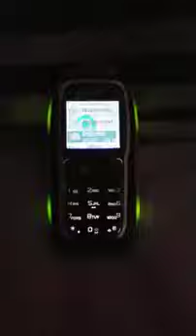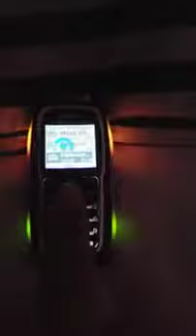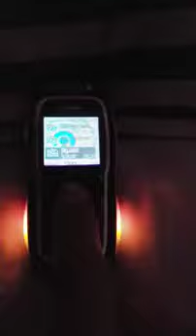nokia 3220 old a